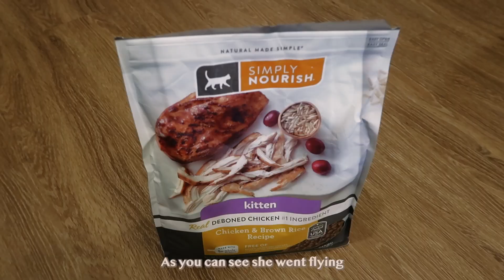Meet my new Kitten! Kitten Haul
I got a KITTEN!!!
Meet Aiko the latest edition to my apartment ✨ Check out her kitten haul and all the items I got her for her first day home!

CHAPTERS:

00:00 intro
00:26 meet Aiko!!!
01:42 Aiko's first time in my apartment
02:18 kitten food
02:29 PetSmart booklet
02:36 food & water bowls
02:47 food & water mat
02:50 litter box
02:53 litter box liners
03:04 litter
03:09 litter deodorizer
03:17 litter scoop
03:33 cat tower
04:02 mice toys
04:17 cat brush
04:32 hanging mouse toy
05:01 scratch deterrent
05:13 outro
05:57 crack head Aiko moments

follow along my journey of self-discovery and my path to rekindled peace.

this is episode 9 of my life